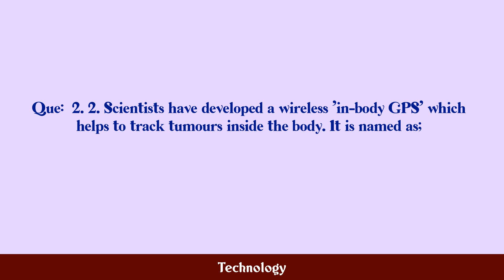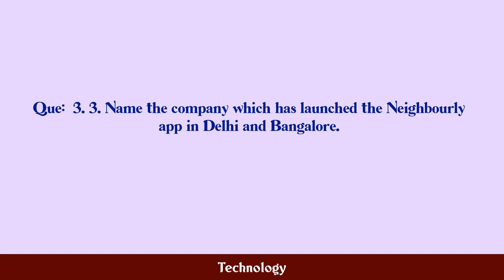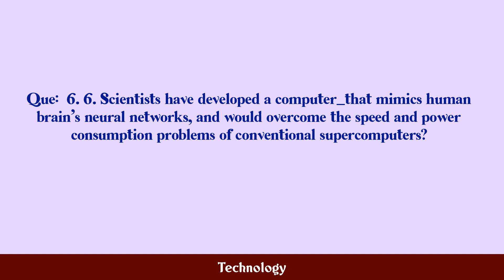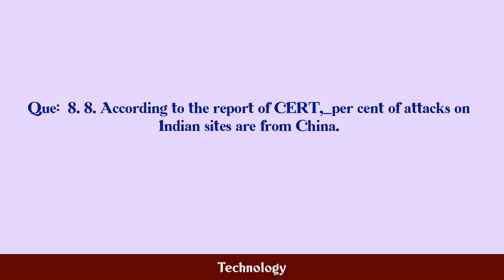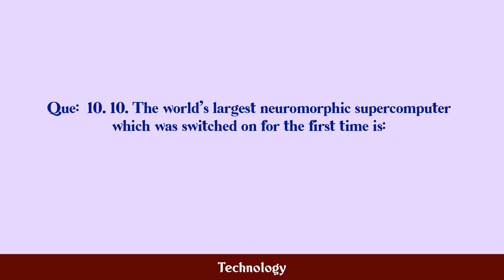Technology MCQ Questions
MCQ Questions and Answers about Technology

Most Important questions with answers in the subject of Technology are given in this video with four choices and correct answer

Technology

Q.1. 1. Scientists have developed a new camera which m...

Q.2. 2. Scientists have developed a wireless 'in-body ...

Q.3. 3. Name the company which has launched the Neighb...

Q.4. 4. India's largest national data centre to come u...

Q.5. 5. India's largest app for financial services ths...

Q.6. 6. Scientists have developed a computer _________...

Q.7. 7. This plans to add 40 million WiFi users in Ind...

Q.8. 8. According to the report of CERT, __________ pe...

Q.9. 9. This country unveiles the worlds most powerful...

Q.10. 10. The world's largest neuromorphic supercompute...